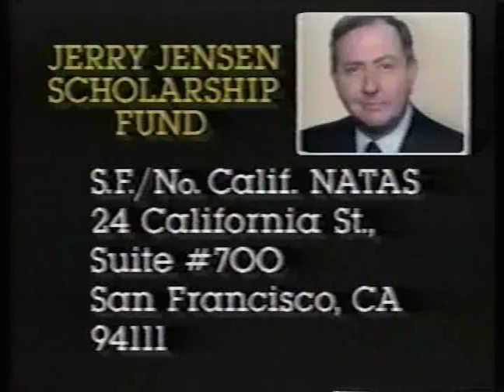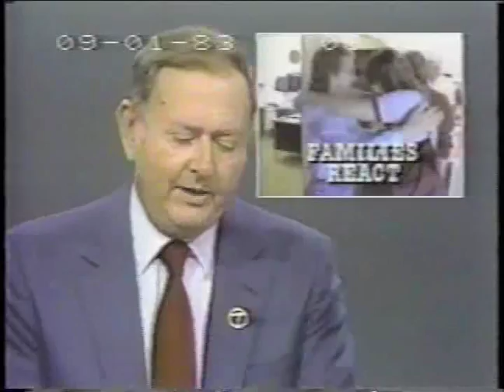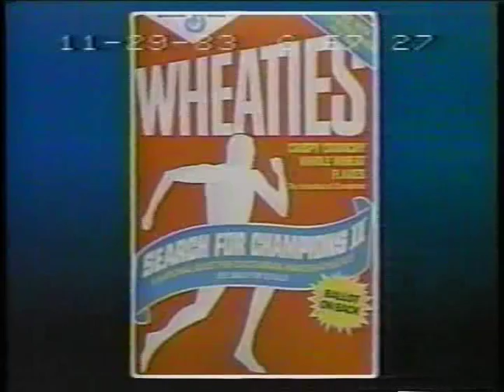Jerry Jensen Obit KGO-TV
Jerry Jensen, a popular news anchor at KGO-TV San Francisco, died March 26, 1984.  This is the on air memorial his longtime co-anchor Van Amburg presented on the 6:00 news that night, the newscast they had co-anchored for more than a decade.